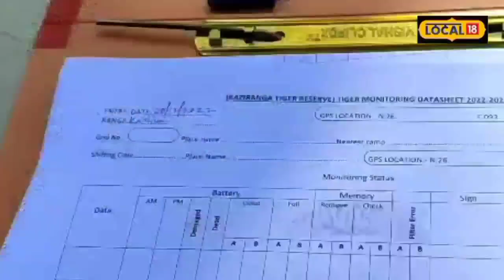Kaziranga National Park News | কাজিৰঙাত বাঘৰ সংখ্যা ১৪০ টালৈ বৃদ্ধিৰ সম্ভাৱনা